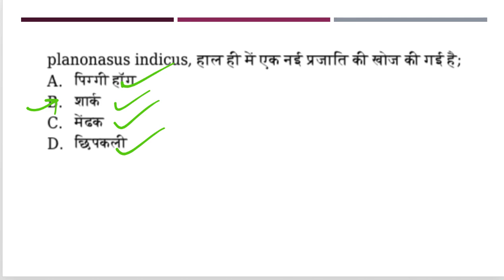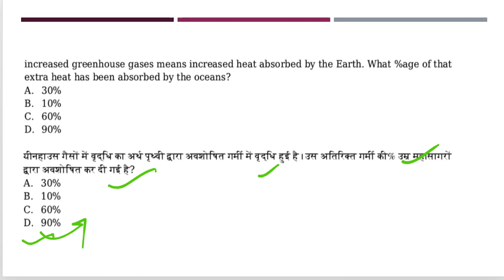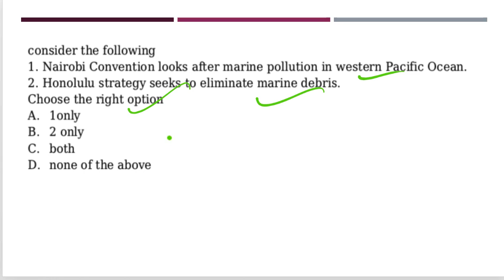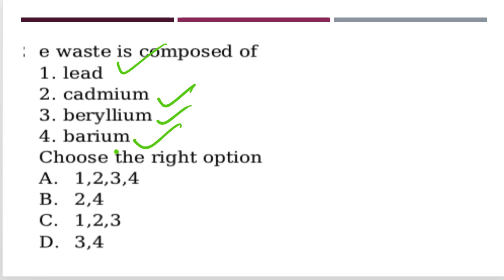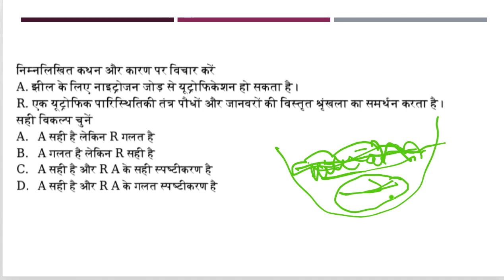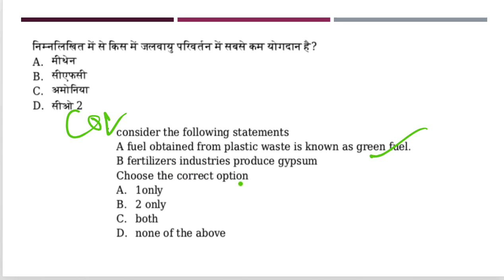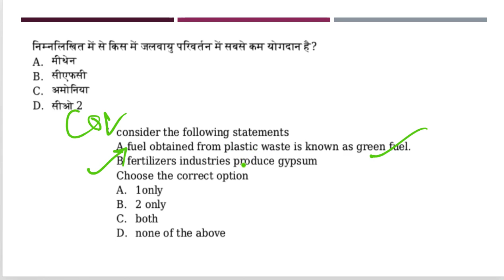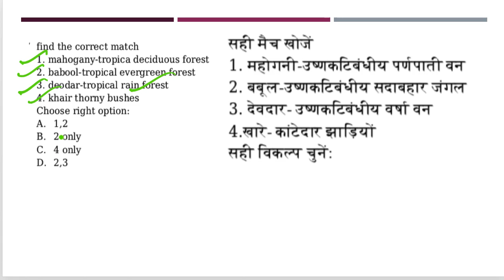Daily Prelim Quiz 18th December 2018